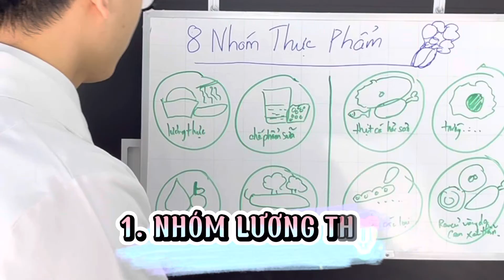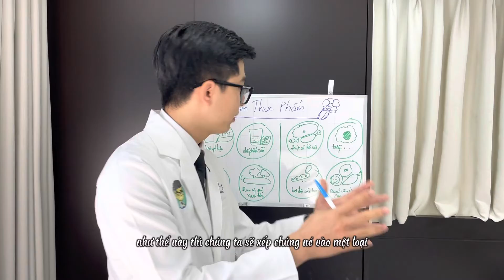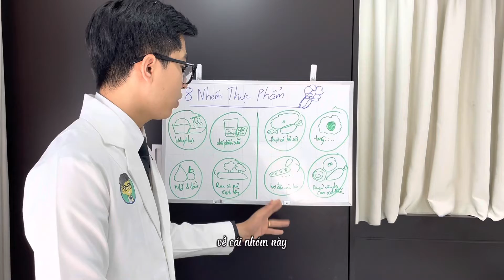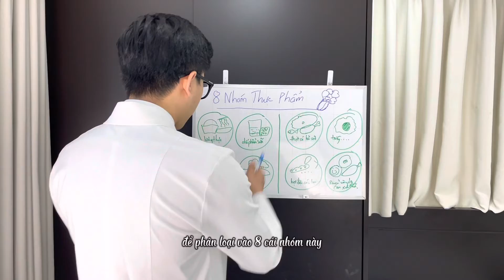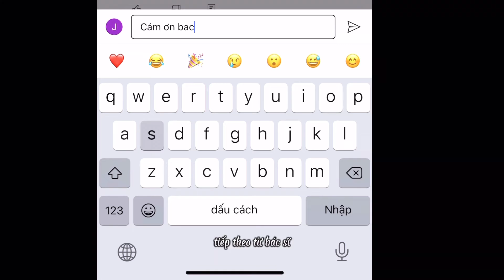CÁCH PHÂN LOẠI NHÓM THỰC PHẨM